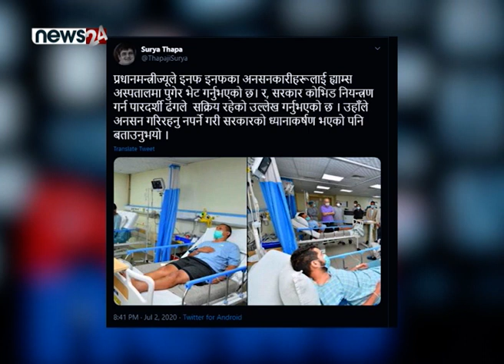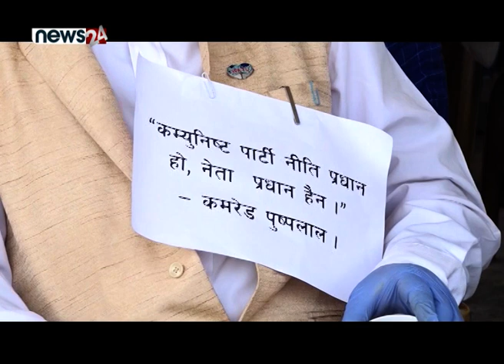प्रधानमन्त्रीज्यू, बालुवाटारबाट लखेट्ने, अस्पतालमा भेट्ने? प्रचण्डको नयाँ प्रस्ताव र देउवाको चर्चा !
प्रधानमन्त्रीज्यू, बालुवाटारबाट लखेट्ने, अस्पतालमा भेट्ने? प्रचण्डको नयाँ प्रस्ताव र देउवाको चर्चा  - POWER NEWS
Presnter :- Tek Narayan Bhattarai